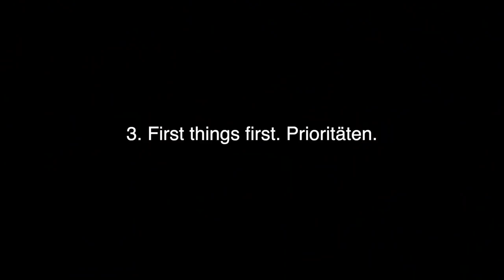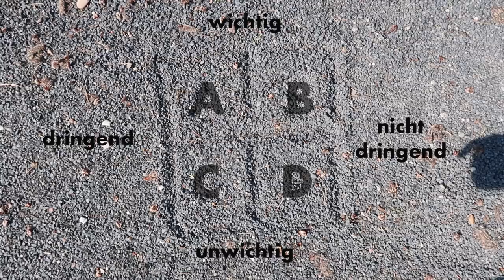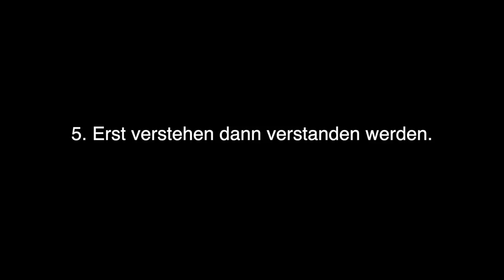Diese 7 Prinzipien sind für mich gerade wichtig (Covey) | dieserdad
Diese 7 Prinzipien sind für mich gerade wichtig: Mit den "Seven Habits of highly effective people" bzw. "7 Wegen zur Effektivität" hat Stephen R. Covey vor langer Zeit ein Buch geschrieben, auf das ich mich gerade jetzt in Krisenzeiten rück zu besinnen versuche. Nachdem es gerade schwierig ist, Interviews zu führen, Windräder, Power-to-Gas- oder Mülltrennanlagen zu besuchen und Vlogs zu drehen, nutze ich die Tesla-Supercharger meiner beruflichen Reise für ein Video über dieses Buch.